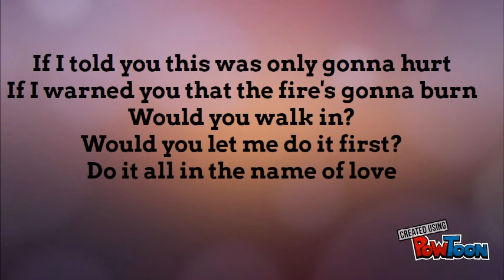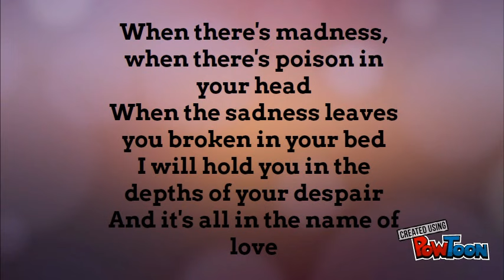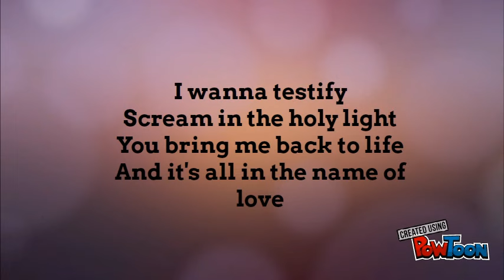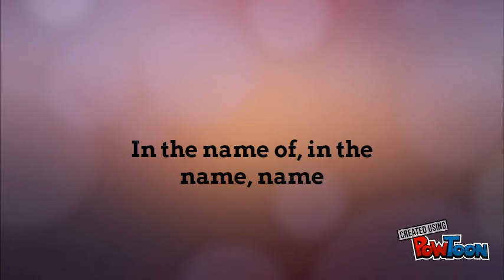In The Name Of Love by Martin Grixx and Bebe Rexah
This is the lyric video for the song In the Name of Love!-- Created using PowToon -- Free sign up -- Create animated videos and animated presentations for free.  PowToon is a free tool that allows you to develop cool animated clips and animated presentations for your website, office meeting, sales pitch, nonprofit fundraiser, product launch, video resume, or anything else you could use an animated explainer video. PowToon's animation templates help you create animated presentations and animated explainer videos from scratch.  Anyone can produce awesome animations quickly with PowToon, without the cost or hassle other professional animation services require.